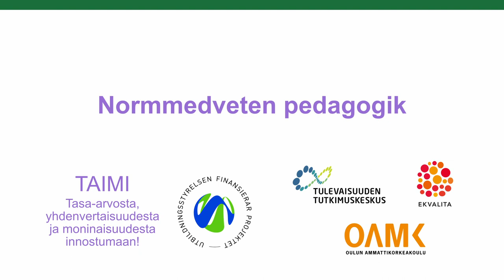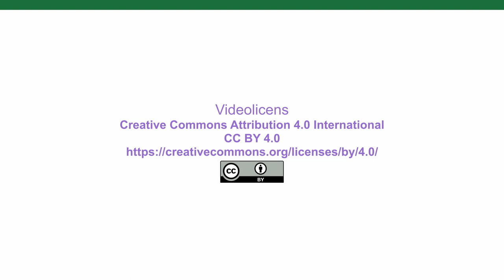Normmedveten pedagogik | Normitietoista pedagogiikkaa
Med hjälp av normmedveten pedagogik kan vi bidra till en skolmiljö där både eleverna och vi som undervisar kan var sig själva och känna sig trygga.

Normitietoisen pedagogiikan avulla voidaan edistää kouluympäristöä, jossa sekä oppilaat että opettajat voivat olla itsensä ja tuntea olonsa turvalliseksi.

Video on toteutettu osana TAIMI - Tasa-arvosta, yhdenvertaisuudesta ja moninaisuudesta innostumaan -hanketta. Hankkeen rahoittaa Opetushallitus.